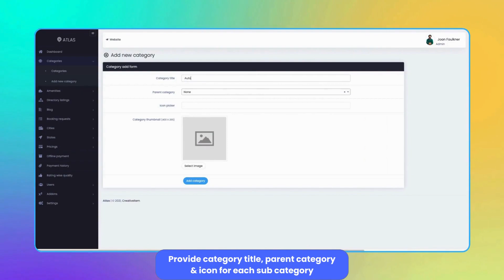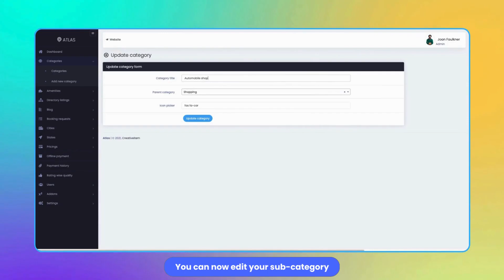How to Manage Category & Amenities in Atlas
About Creativeitem:
Creativeitem provides smart solutions for your business, offering software development services on the Envato marketplace for more than one decade with the love and trust of 25,000+ customers, agencies, and enterprises all over the world.

See other amazing applications of Creativeitem from the Envato marketplace.